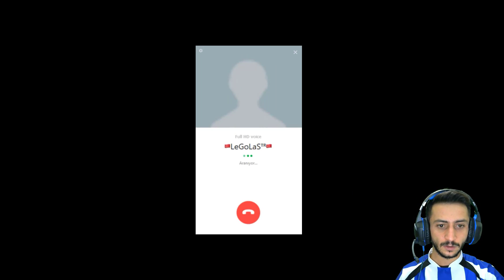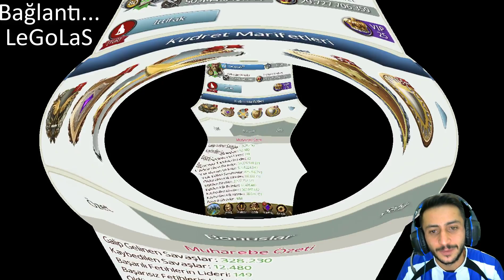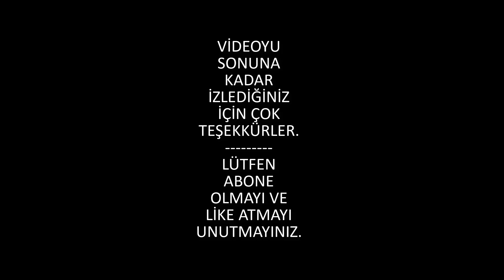March Of Empires - Oyuncuyu Tanıyorum 1 LeGoLaS (Subtitle)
March Of Empires - Oyuncuyu Tanıyorum 1 LeGoLaS videosunda yeni seriye adım atmış olduk. Ve bizi kırmayıp davetimizi kabul ettiği için LeGoLaS'a tekrardan çok teşekkür ederim.

Aklımda bir sürü isimler var sizlere tanıtmak istediğim. Bu isimleri en güçlü Türk'lerden seçme nedenim, sizlere bu başarıları nasıl elde ettiklerini sizlere sunmaktır ve sizinde bu gibi oyuncular olmanıza vesile olmaktır.
Tabi sadece güçlülerden oluşacak bir seri değil bu kim bilir belki bir sonra ki videoda konuğum sen olursun. Bu senin elinde yorumlarda line adresini belirterek bunu yapabilirsin.
Ayrıca davet ettiğim oyunculara sormamı istediğiniz sorularınız varsa yorumlarda belirtin lütfen.

Önerilen Videolar;

Ailemizi Diğer Platformlardan da Takip Edebilirsiniz;